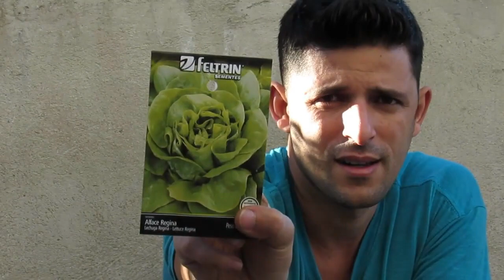Como fazer Horta orgânica em vaso passo a passo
Como fazer uma mini Horta em casa ou apartamento no vaso orgânica.Com poucos materiais, vídeo completo. Plantei alface americano, Pimenta bico.
No meu canal falo sobre horta em vaso ou garrafa pet.